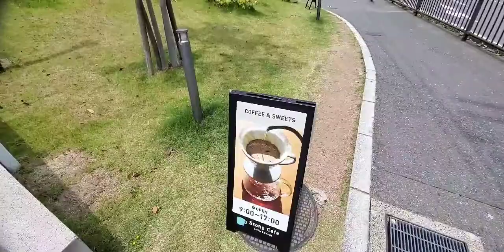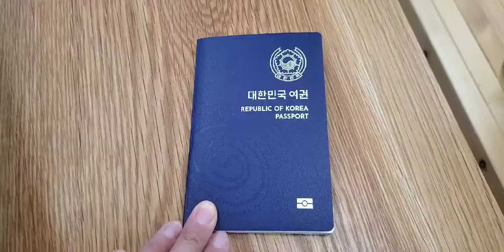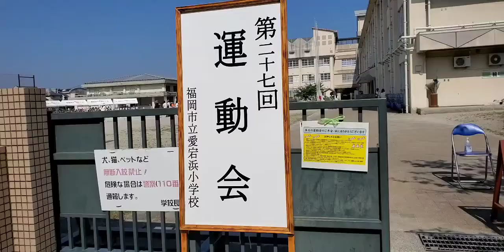깻잎따기/호두비스코티/일본소학교운동회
일본 초등학교 운동회 구경하세요~